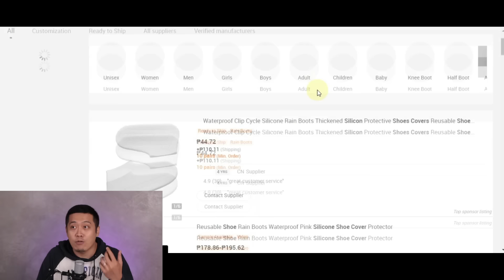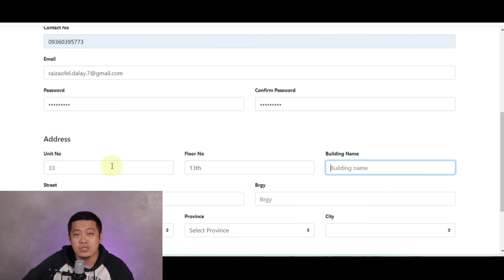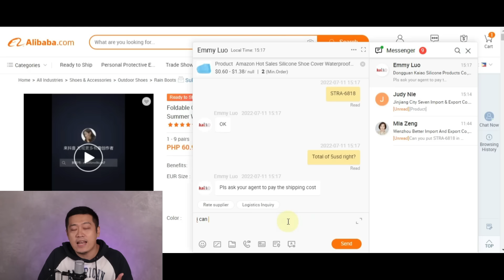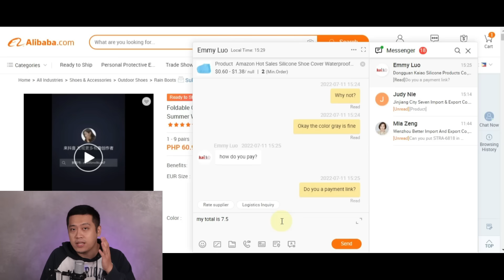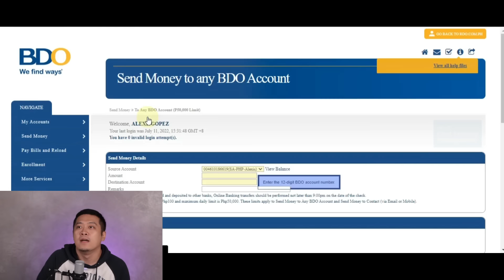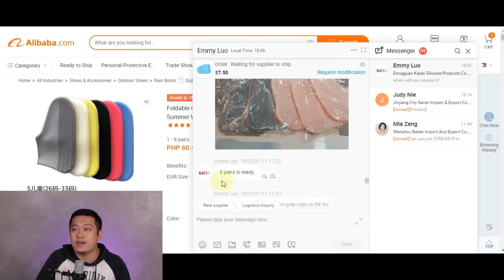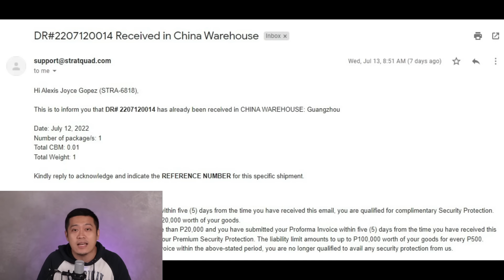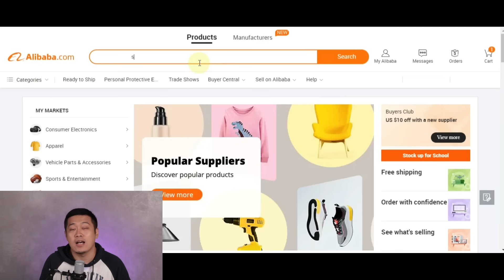MURANG PRODUCTS AT MURANG SHIPPING FEE FROM ALIBABA TO THE PHILIPPINES? l STRATQUAD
MURANG PRODUCTS + MURANG SHIPPING FEE 🥳 Fast and easy way of ordering from Alibaba 😎

Ito na ang kasagutan sa mga tanong ninyo! Alibaba step by step tutorial! 🤩

Tara na at sabay sabay tayong matuto kung.
✅ Paano humanap ng supplier
✅ Paano umorder
✅ Paano mag bayad
✅ Ano ang updates na matatanggap mo from StratQuad